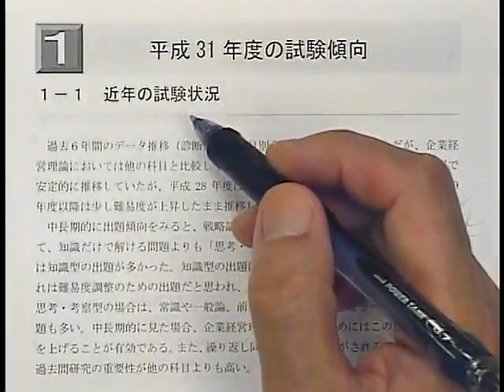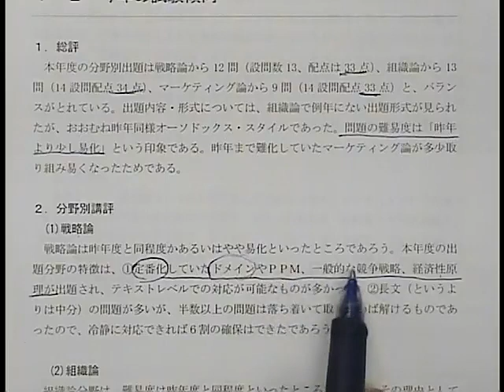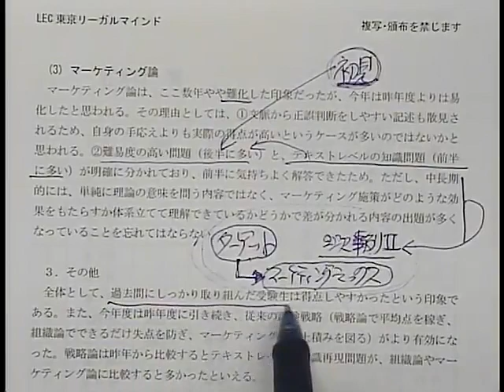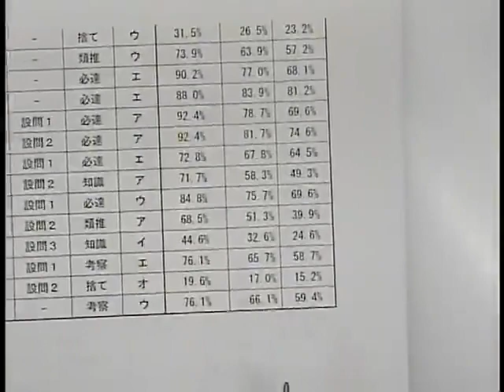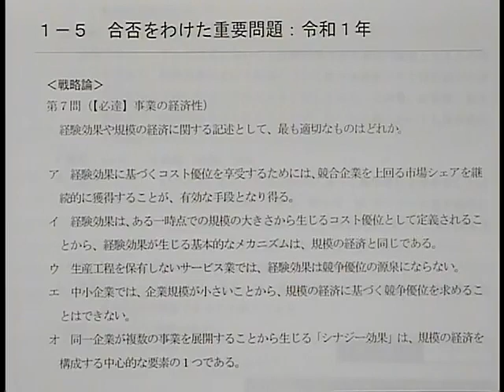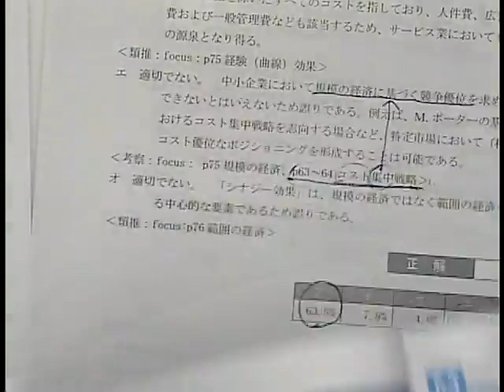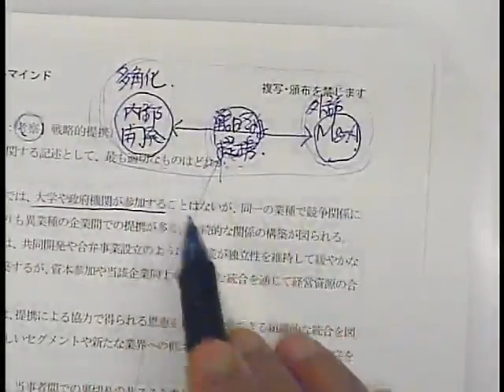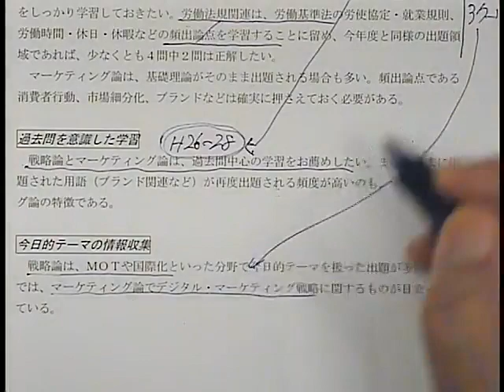【特典動画 中小企業診断士】令和元年1次試験解説動画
後藤博講師による令和元年1次本試験の解説です。今年受験された方には復習に最適です。来年受験される方には本試験に触れられる良い機会です。